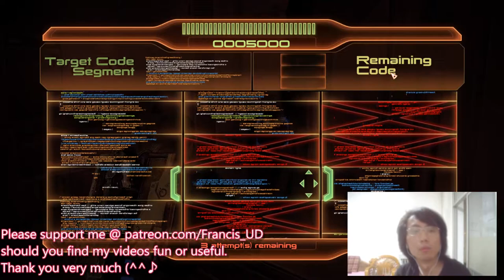Mass Effect 2 Insanity Walkthrough: Mordin Recruitment Mission Pt2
Mission Accomplished as you guys can see.